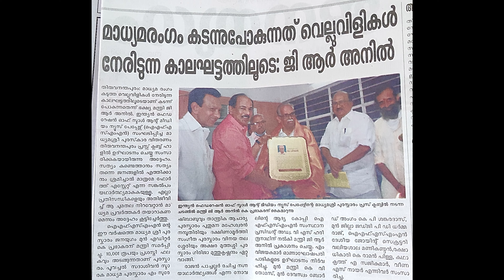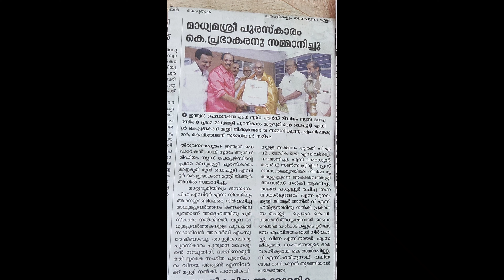IFSMN അവാർഡ് ദാനവും ഓണാഘോഷ ഉൽഘാടന ചടങ്ങിൽ മന്ത്രി G R ANIL അവർകൾ കൂടെ മുൻ കേന്ദ്ര മന്ത്രി K V THOMAS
nios,premier institute,national institute of open schooling, painting, secondary school education , free education ,thiruvananthapuram,painting practical,signlanguage,good classes,good faculty, govt of india, free education